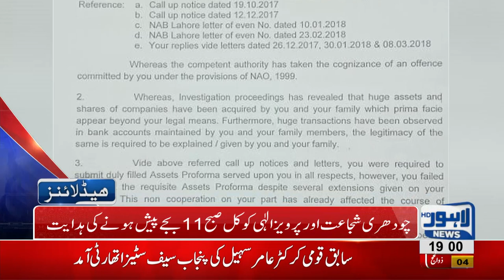07 PM Headlines Lahore News HD15 August 2018